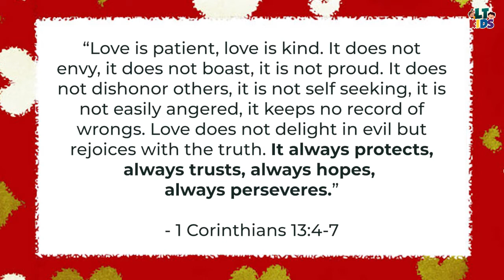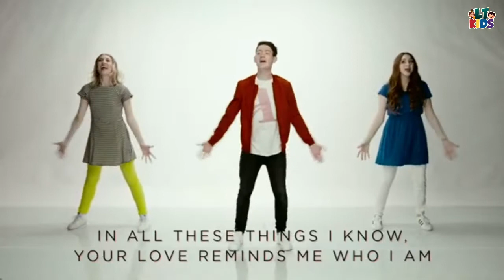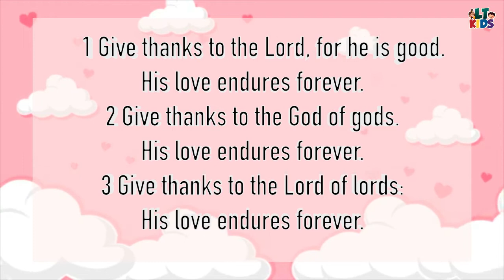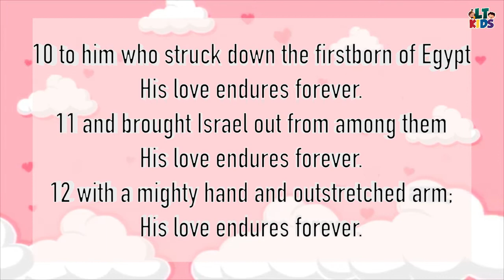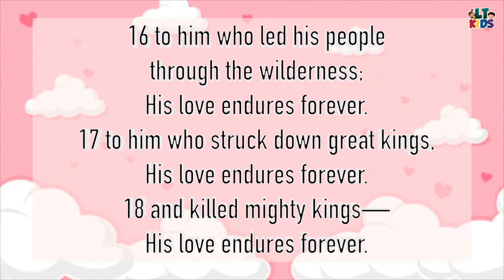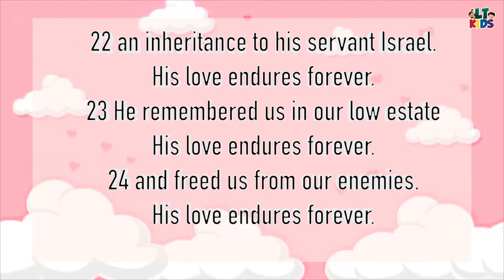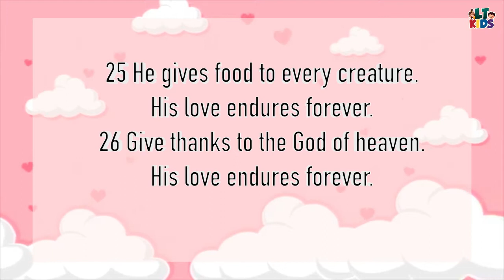Virtual Children's Church Episode 46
Happy Sunday Living Temple Kids!
Let's worship and listen to the word of God together!

219 Bonifacio St., Tagum City, Davao del Norte, Philippines
Services:
1st Service  6:00-8:00am
2nd Service  9:00-11:00am
3rd Service 5:30-7:00pm